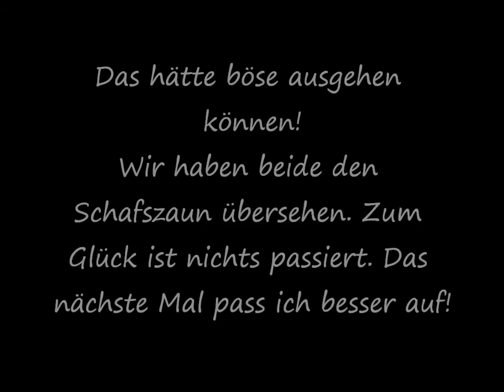Horrorsturz von Königspudel Bambuli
Ein kleines Missgeschick am Ende eines rasanten Spurtes hätte böse enden können! Ist aber nichts passiert!